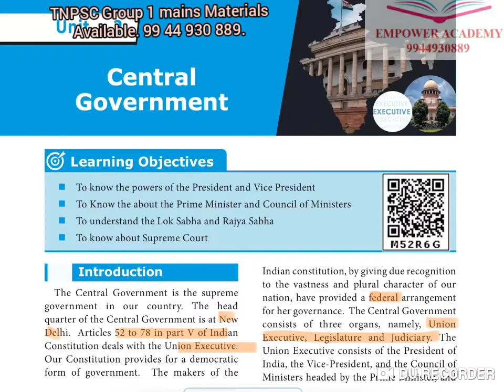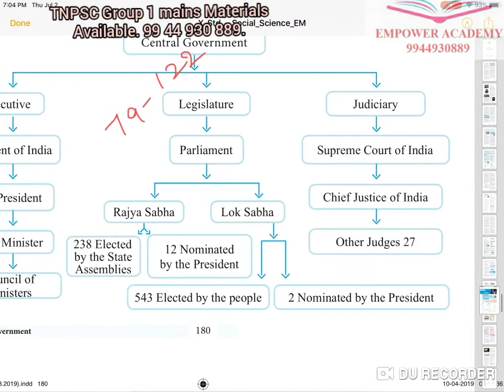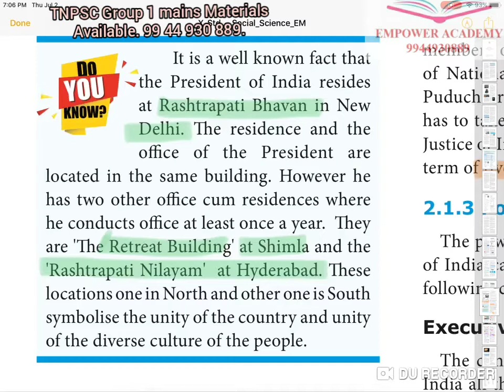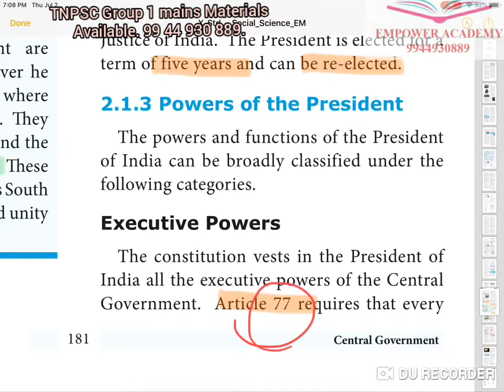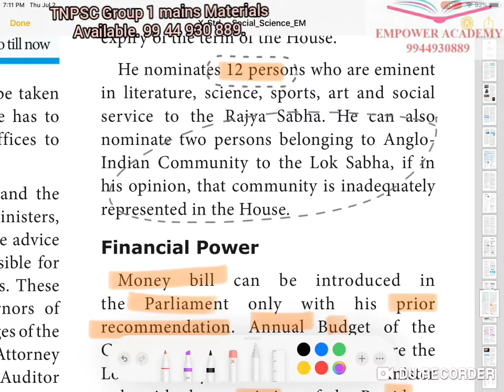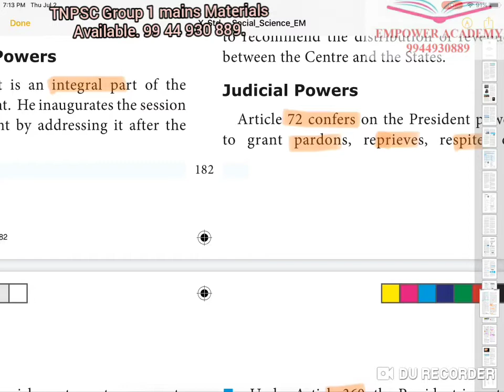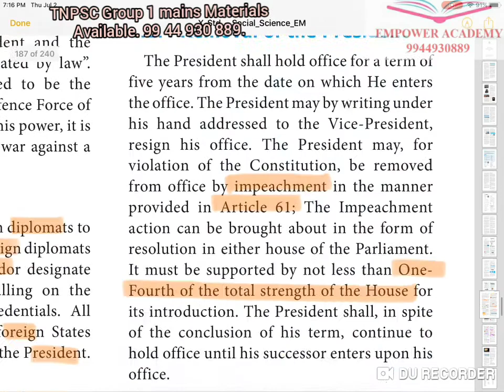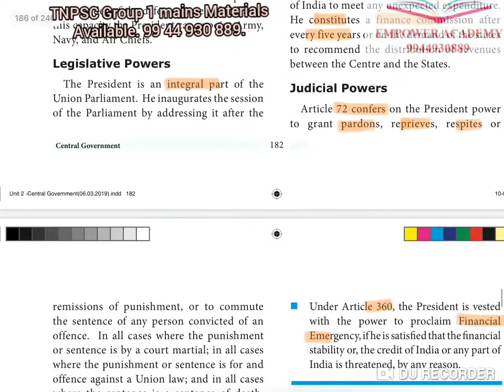TNPSC Polity 10th unit 2 Central government